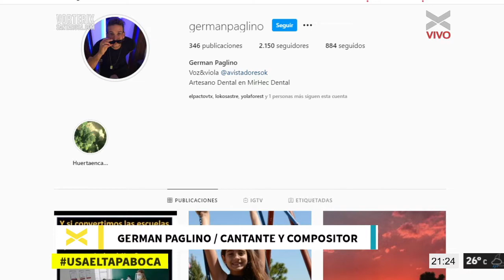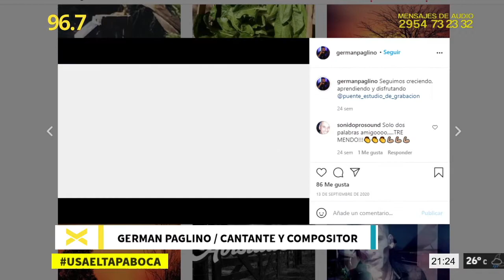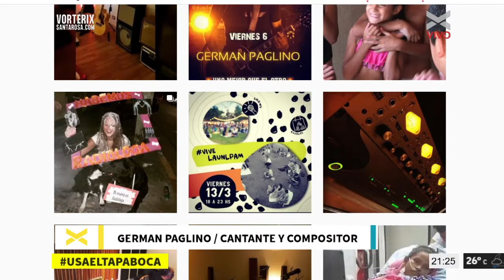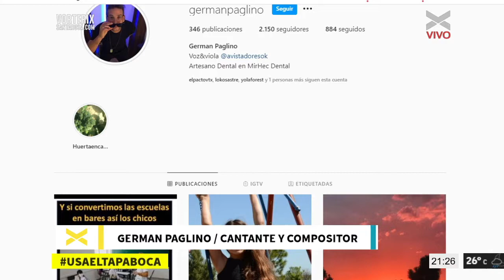Germán Paglino cantante pampeano en MILLENNIALS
Charlamos con Germán sobre su trayectoria musical y mucho más.
Entrevistado por Juan Ignacio Viera.
MILLENNIALS, los domingos desde las 19 hs.
Nos ves VORTERIXSANTAROSACOM, nos oís 96.7 FM